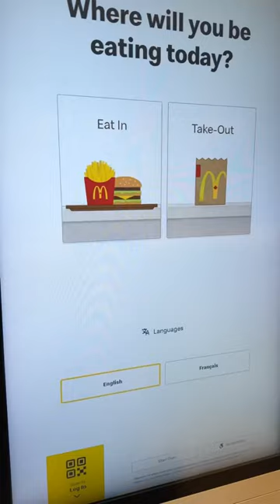Nerf Toys at McDonalds!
Exclusive Youtube Nerf shorts from MacDannyGun! Its the Nerf Toys at McDonalds!!!

NERF HEAVY Tees here! Free hug if I catch you wearing it!